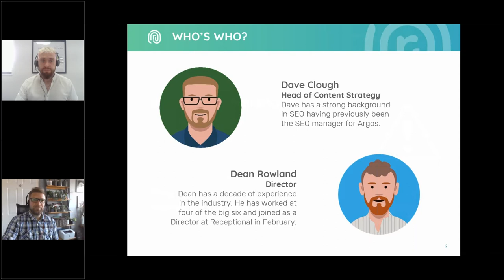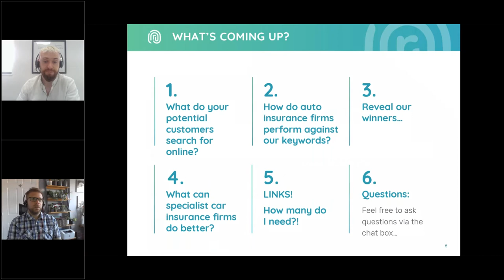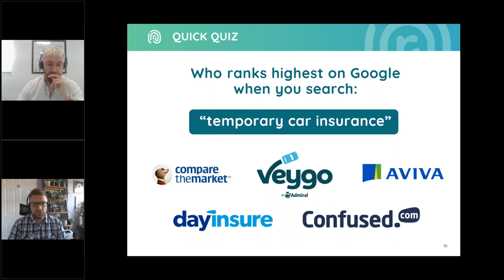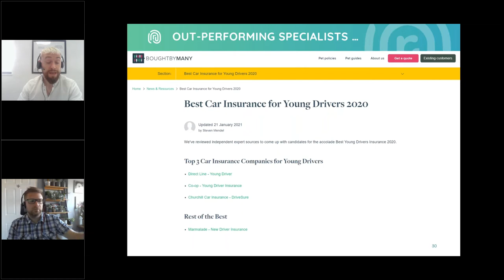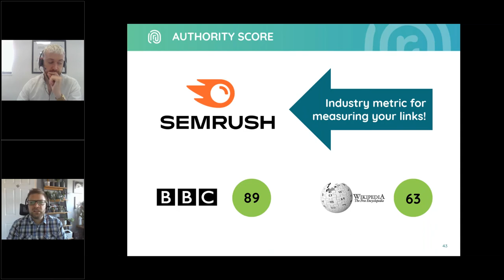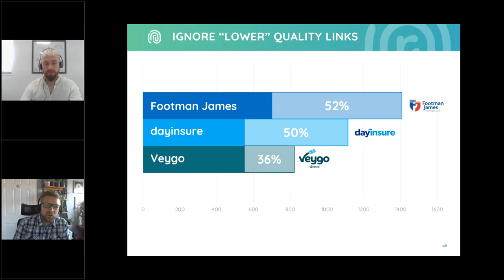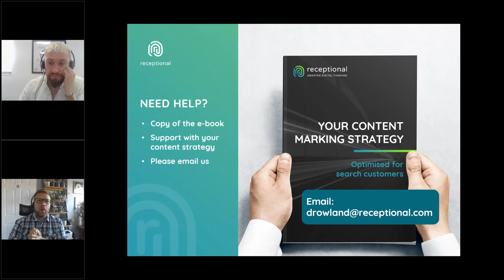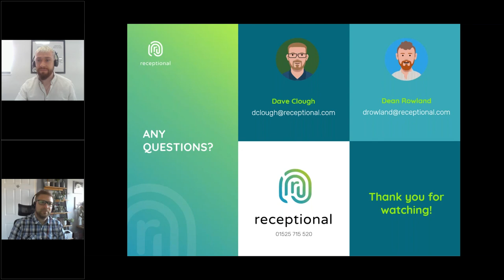Car Insurance: How to Compete with Price Comparison Sites on Google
Marketing in the finance sector is beset with challenges – obstacles such as red tape and compliance, dry subject matter, product complexities and ever-changing regulations.

The car insurance sector has to contend with all of these issues, plus a higher barrier to entry than other industries – price comparison sites with big brands and even bigger ad budgets dominate organic search results.

Having analysed the search performance of nearly 60 car insurance sites across 1,150 top keywords, Receptional has identified the brands that are overcoming these challenges. In this on-demand masterclass, we reveal all.